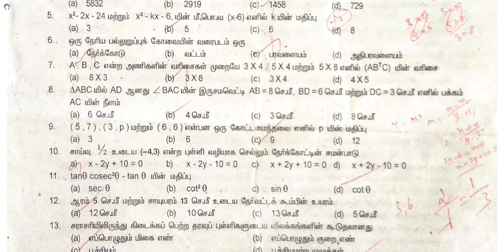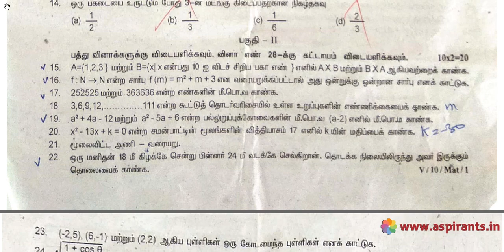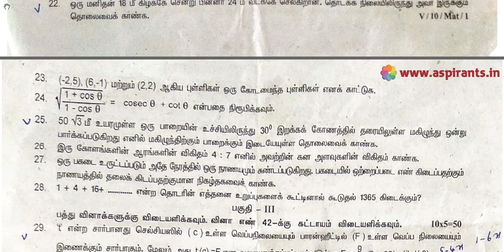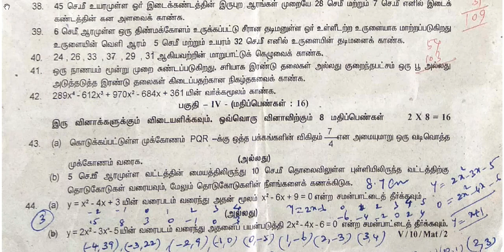10th Maths First Revision Question Paper 2019-20 | Villupuram District | Tamil Medium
Team Aspirants Provides a clear and special Guidance for all 10th Students. Aspirants Team Provides 10th Standard Maths First Revision Question Papers ( Previous year Question Papers) 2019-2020. This time our team has taken a keen effort to provide more study materials in order to help the Students. So we have covered the maximum and we are sure that we will instantly update more study materials for 10th Public Exams.